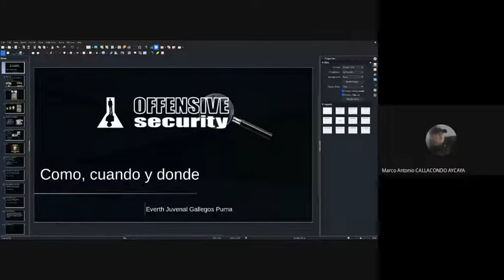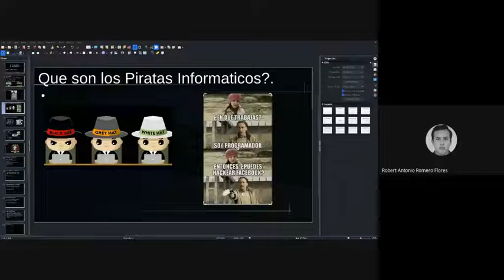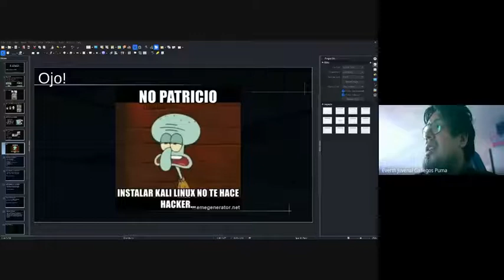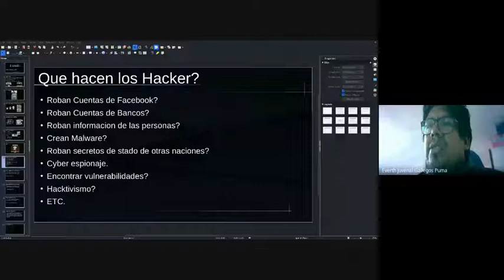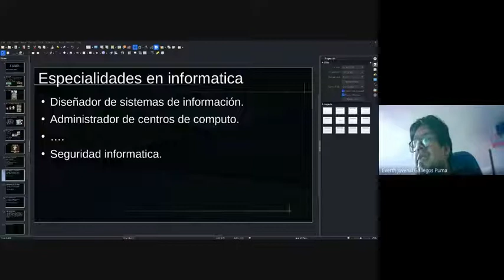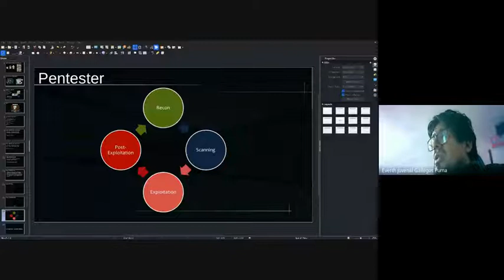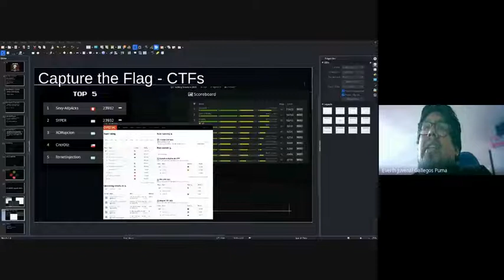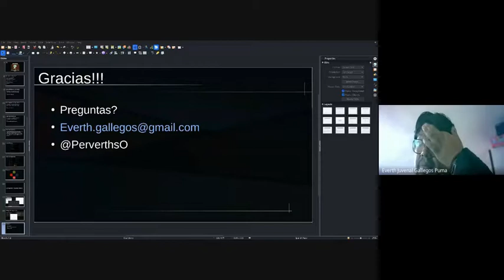Seminario Seguridad Informática: Seguridad ofensiva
Exposición de Everth Gallegos con el tema de: "Cómo cuando y porque seguridad ofensiva" en el Seminario de Seguridad Informática.